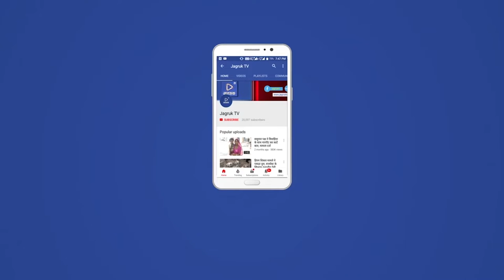मारवाड़ : अजमेरी फाटक से रेलवे स्टेशन तक हुआ नाले का निर्माण कार्य शुरू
29 मार्च कस्बे की पूर्व संचालित अजमेरी रेल फाटक से गुरुद्वारा , जिनेंद्र विहार , जामा मस्जिद , शीतला माताजी मंदिर, काजीपुरा , गुर्जर मोहल्ला होते हुए मीटरगेज रेलवे स्टेशन के पुराने नाले तक वर्षा व नाली के पानी की निकासी को लेकर साईं संस्था की मांग के बाद डीएफसी विभाग द्वारा नाले का निर्माण कार्य सोमवार से प्रारंभ कर दिया गया ।

कार्य में बाधक समस्याओं के समाधान को लेकर हुई चर्चा

 इस मौके पर डीएफसी अधिकारी द्वारा साई संस्था अध्यक्ष देवेंद्रसिंह मीणा पदाधिकारियों के साथ कार्य में बाधक आने वाली समस्याओं के समाधान को लेकर चर्चा की गई। अधिकारियों ने बताया कि कार्य योजना में बिजली के कुछ खंभे बीच में आ रहे हैं जिन्हें अन्यत्र स्थापित करवाना होगा इस समस्या के समाधान को लेकर उपखंड अधिकारी अजय चारण से भी दूरभाष पर संपर्क किया गया अधिकारी द्वारा भी समस्या के समाधान का आश्वासन दिया गया।

नाली के पानी की निकासी को लेकर एक नाली बनाने पर हुई चर्चा

 नाली के पानी की निकासी को लेकर भी एक बड़ी नाली के माध्यम से पूर्वी छोर की सभी बस्तियों के नालियों के पानी की निकासी को लेकर भी मीणा द्वारा रेलवे अधिकारियों से बड़ी पक्की नाली का निर्माण करने का आग्रह किया गया। अधिकारियों ने संबंधित अधिकारियों से चर्चा कर कार्य किए जाने की बात कही । इस नाली के कार्य के साथ-साथ डीएफसी लाईन के पूर्वी छोर पर दीवार का कार्य भी आमजन की सुरक्षा को लेकर नाली निर्माण के साथ ही किया जाएगा।

आभार स्वरूप स्वागत कर रखी साई संस्था ने ज्वलंत समस्या

 नाले के निर्माण व  दीवार को लेकर अमर शोरूम आभार स्वरूप अधिकारियों का साफा व माला पहनाकर स्वागत किया गया । साई संस्था अध्यक्ष देवेंद्रसिंह मीणा ने यह मांग रखी कि अजमेरी फाटक से जिनेंद्र विहार , जामा मस्जिद , पोस्ट ऑफिस होते हुए डाक बंगले तक दुपहिया , तीन पहिया और पैदल राहगीरों के लिए अजमेर जंक्शन जैसी लाल फटक जैसा मिनी रोड ऑवरब्रिज निर्माण करवाया जाए एवं बड़े वाहनों के लिए रूपरजत विहार से होकर एक रोड ऑवरब्रिज दिया जाए ।  अधिकारियों ने बताया कि राज्य सरकार की अनुशंषा व सांसद के पत्र व्यवहार के बाद इस कार्य को गति मिल सकती है।